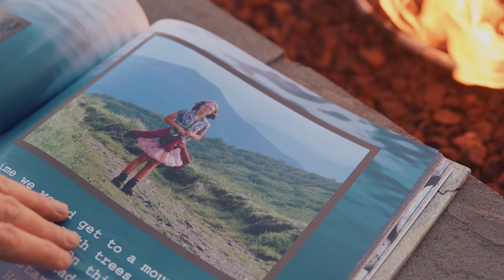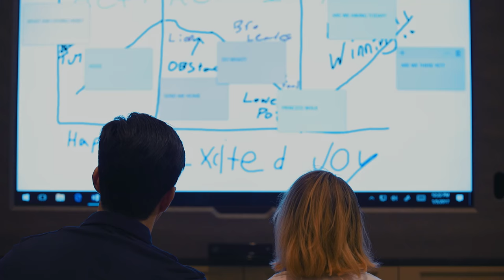Special Olympics USA: Virginia Wade & Josh Peck Ski Together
Ski practice all week and yet she still finds time to write a feature length musical.  This is business as usual for Virginia.  Not only is she a Special Olympics alpine skier, she has just completed her first script, TUTU, based on her family’s six-month trek of the Appalachian Trail.  Join her as she brings actor Josh Peck along to her home mountain in Washington for his first ever ski lesson.  Following the bumps and falls on the bunny hill, Josh and Virginia workshop her musical and fine tune both of their acting skills through some well-timed improv ‘stage combat.’